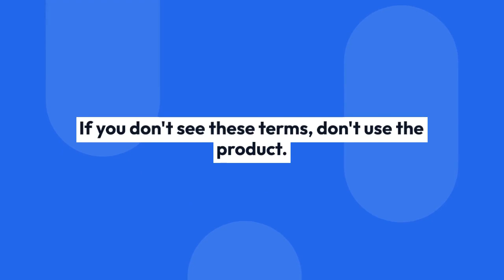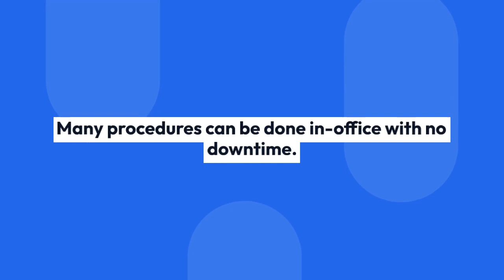WHAT CAN TREAT LARGE FACIAL PORES?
When you look in the mirror, do you feel that your skin would look more attractive if you could shrink those large pores? There’s actually a lot you can do to make pores less noticeable. Much of this, you can do on your own.